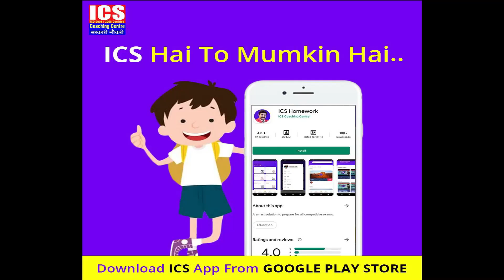घग्गर का ओटू हेड पानी से लबालब, झूम उठे म्हारे किसान, खरीब चैनलों में छोड़ा पानी!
पंजाब के रास्ते सिरसा में प्रवेश करने वाली घग्गर नदी में अब दस हजार से अधिक क्यूसिक पानी आ गया है, इस पानी से जहां घग्गर का ओटू हेड पानी से लबालब हो गया है, वहीं सिरसा जिले के किसान भी झूम उठे हैं, सिंचाई विभाग ने सभी खरीब चैनलों में पानी छोड़ दिया है, इसके साथ ओटू झील में भी पानी का स्टॉक किया गया है, इस पानी से धान और नरमा की फसल में सिचाई की जा सकेगी, आज सड़कनामा की टीम ने घग्गर के ओटू हेड से जाकर पूरी रिपोर्ट तैयार की, देखिये ये रिपोर्ट प्रमोद कुमार के साथ वीडियो जर्नलिस्ट चरण सिंह